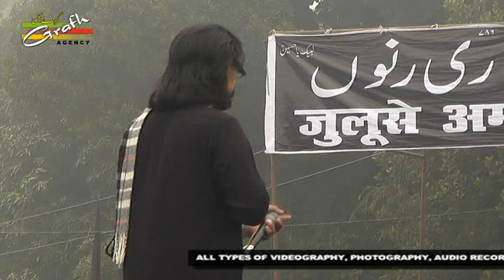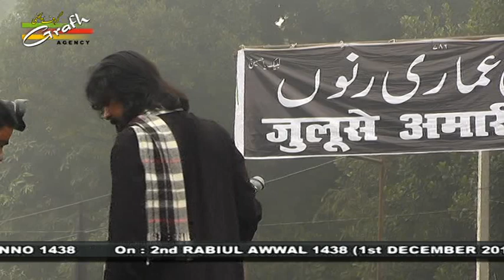Syed Irfan Haider Pakistan | Juloos-e-Amari Ranno | 2nd Rabiul Awwal Jaunpur | 1438-2016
Syed Irfan Haider Pakistan || Juloos-e-Amari Ranno
Juloos-e-Amari Ranno 1438
On : 2nd Rabiul Awwal 1438 (1st December 2016)
Venue : Ranno, Jaunpur, U.P. India
Mehman Nauhakhwan : Janab Irfan Haider Saheb (Pakistan)
Organized By : MOMENEEN-E-RANNO JAUNPUR Manage By :
Global Released : GRAFH AGENCY, Lucknow India

Our Branch Office :
GRAFH AGENCY

Cameraman : Rahul Singh Chauhan, Mehdi Haider
Graphic Designer : Murtuza K. Bhurani, Syed Yasir Husain
Host & Reporter : FATIMEH LIYAKATALI Tanzania
Production Manager : Mahtab Husain & Mahmood Rizvi
Video Editor : M. Abuzer Kintoori